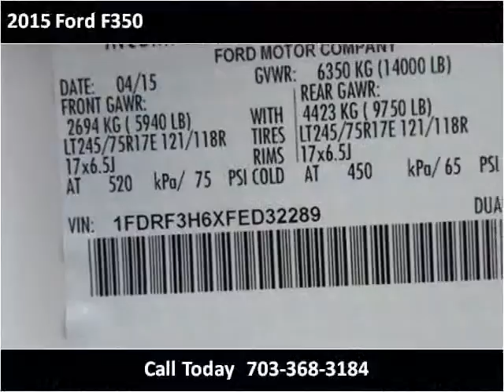2015 Ford F350 New Cars Manassas VA